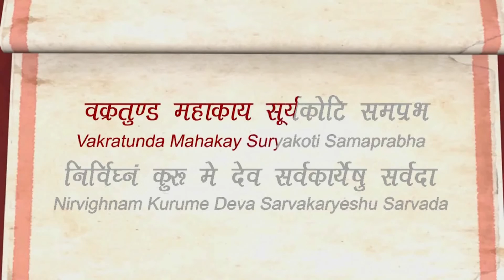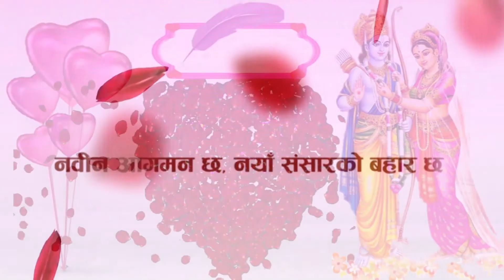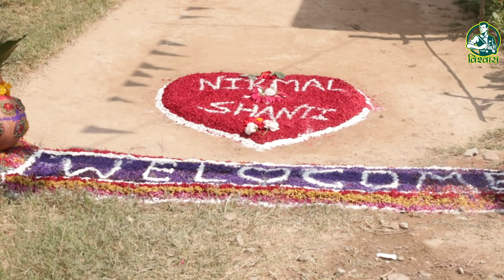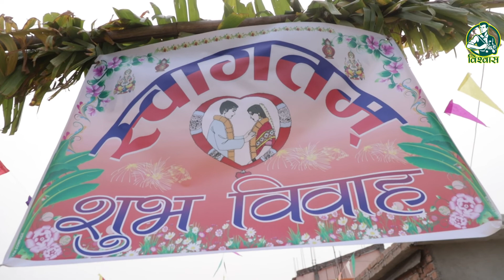Nirmal & shanti part 1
These Videos are Totaly Non-profitable, Only Promot Original Song